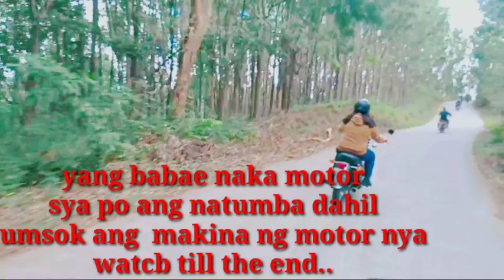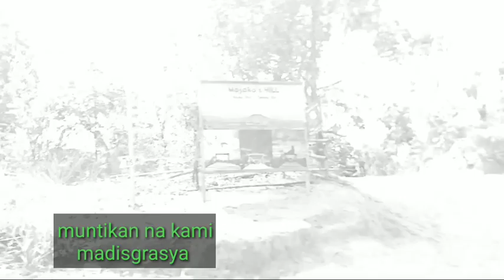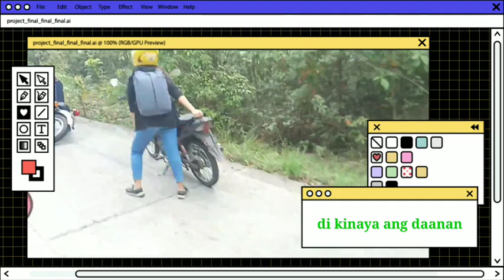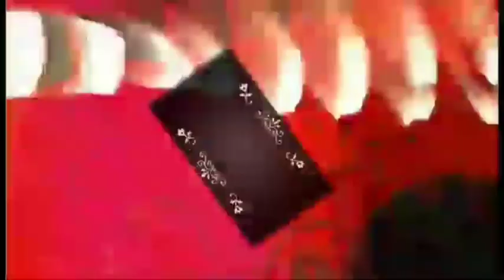explores DOÑA REMEDIOS TRINIDAD | SOPHIA SPRING RESORT | Tourist Spot part 2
DOÑA REMEDIOS TRINIDAD
BULACAN

sa mahilig mag ride dyan punta lang kayo sa DRT maraming pagpipilian dyan secreet falls, 13 falls, Sophia Spring Resort, Myron ding mga swimming pool doon.

ang among pinuntahan is Sophia Spring Resort don sana kami sa 13 falls kaso puno na dapat maaga daw doon..
but nag enjoy naman kami sa aming pinuntahan daana palang nako masabi mong sulit na sulit napaka challenge talaga mga ka howwrrayt.
dapat bili muna kayo mga pagkain tubig kasi mdjo distance  po ang naturang lugar..
per head 150 pesos. park 20 pesos.

maraming salamat god bless you all.